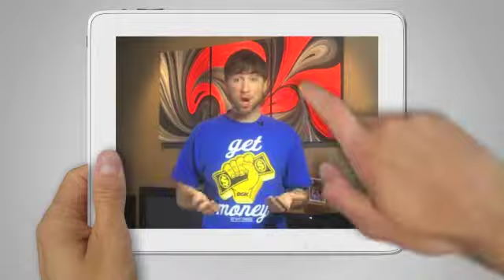Get Back Up Get Back On. Don't Ever Quit on Yourself